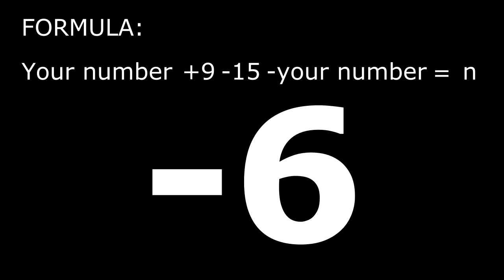I'LL GUESS YOUR ANSWER | MATH MAGIC | WOW MAGIC | VLOG #1 | Kentuy Tv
Kentuy Tv